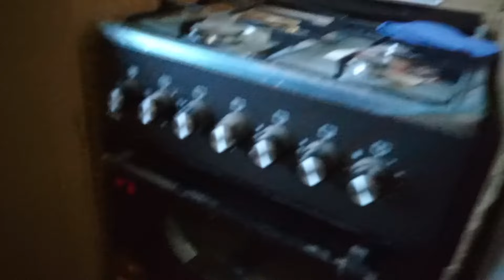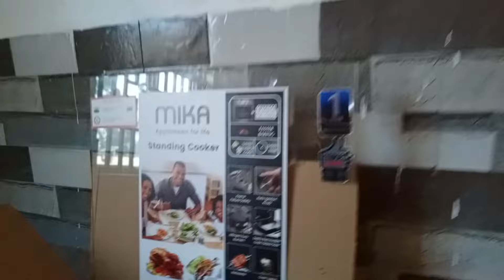A WARM WELCOMING FOR A HOUSE TOUR @FeloTheBoy ep2..